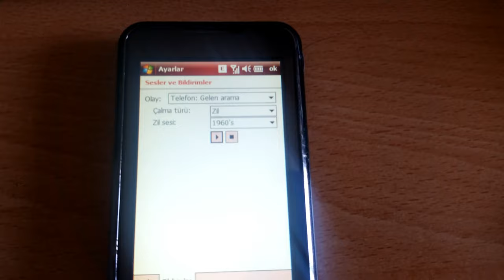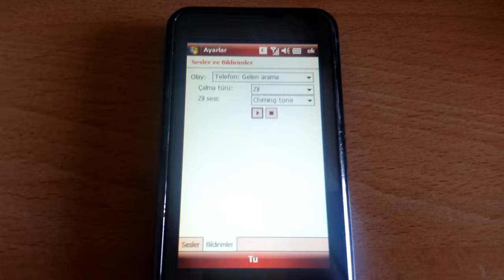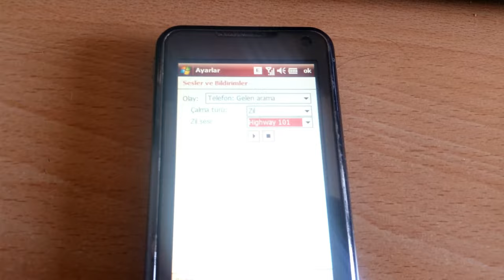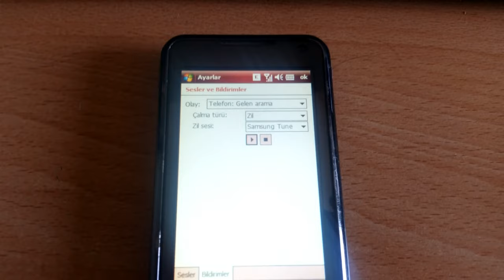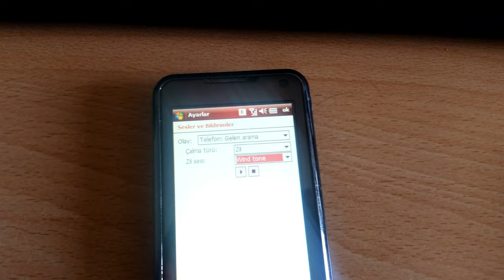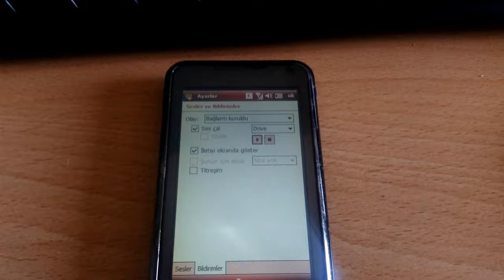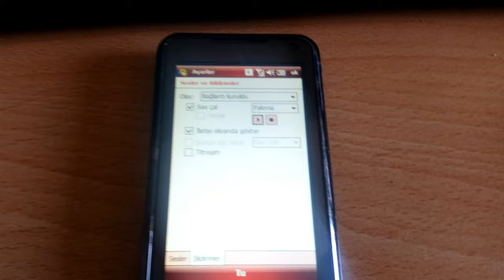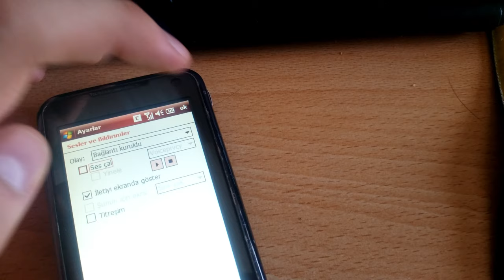Samsung SGH-i900 Omnia - Ringtones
My very first Windows Mobile device and my first time experience with Windows Mobile.
Used the optical joystick because of the touchscreen can't be calibrated properly.